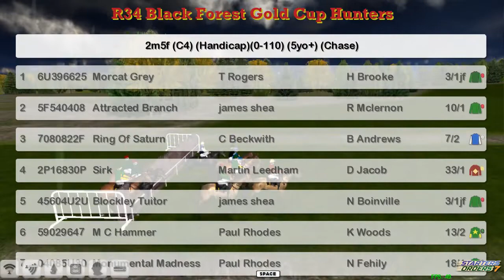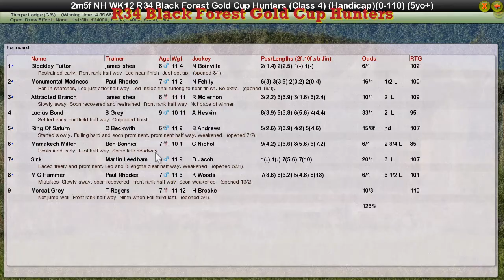NH WK12 R34 Black Forest Gold Cup Hunters